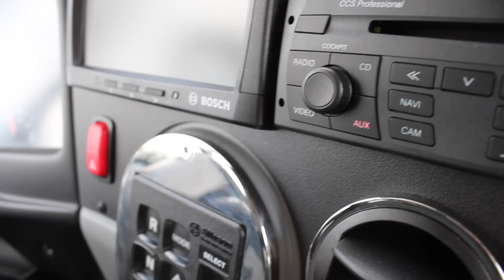Van Hool Tx 18 Altano con trasmissione Allison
Il primo autobus con la trasmissione automatica Allison. Ecco il Van Hool Tx Altano, il primo in Europa con il cambio automatico Allison